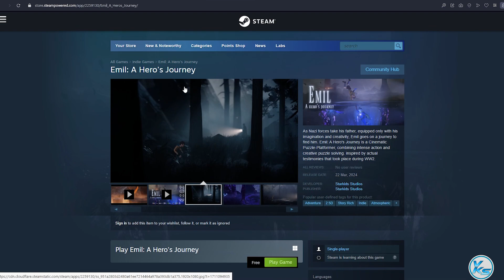🔥 Today 10 FREE PC GAMES - 22 March 2024 - Limited Time Offer Grab it NOW!! 🔥 Episode #555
00:00 - 01
00:07 - 02
00:13 - 03
00:19 - 04
00:25 - 05
00:31 - 06
00:34 - 07
00:40 - 08
00:47 - 09
00:53 - 10